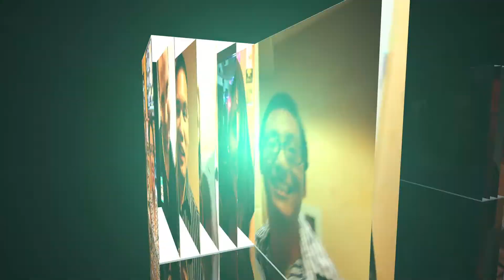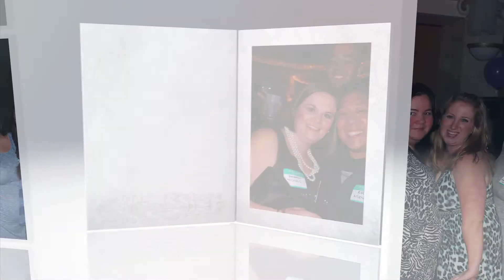Armijo High Class of 2001 Reunion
Armijo High Class of 2001 Reunion Party